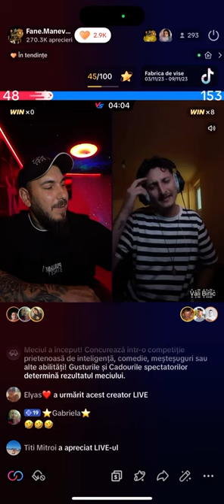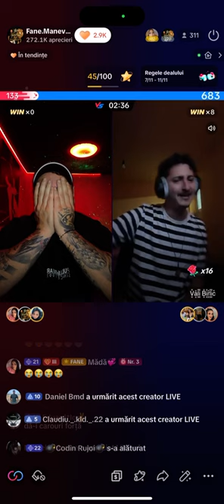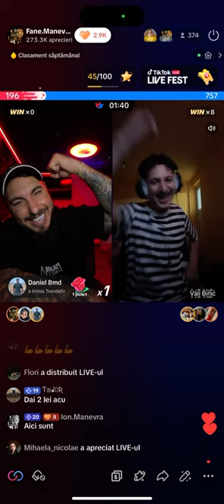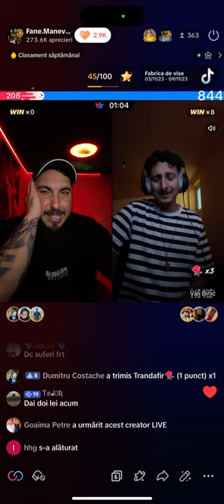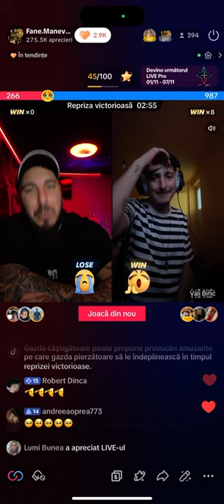Vali Birlic & Frații Manevră❗️❗️❗️